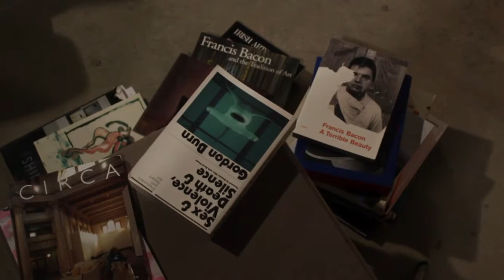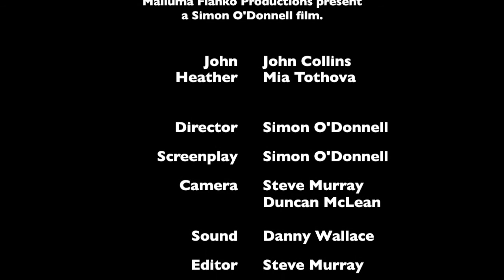Minus 6 - A Short Film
A short film , shot and edited over a weekend in March 2013 for a college project.

Written & Directed by Simon O'Donnell.
Edited by Steve Murray.
Camera by Steve Murray & Duncan McLean.
Sound by Danny Wallace.
Starring John Collins & Mia Tothova.

Well aware this isn't gonna wow anyone, redefine a genre or be nominated for any awards but I am proud of what our group made for our final college project.

We always said we wanted to make a short film for our end of year project and that what we set out to do.